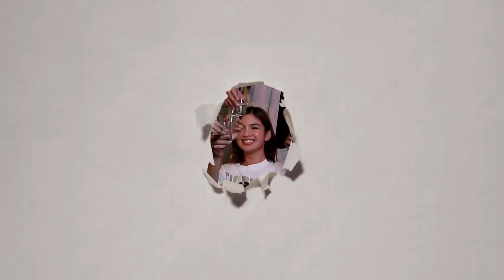Pabobohan Game with TRIE Univ Girls and Gab Lagman | Heaven Peralejo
Heavenly day, everyone!

Kamusta kayo? Hope you are all spending your week offs to pamper yourself and spend time with your loved ones. As you all take your well deserved rest, have a good laugh with the TRIE Univ Girls as I share with you our latest vlog na puno ng kulitan at tawanan.

The TRIE Casts will be in GAISANO MALL OF TORIL on July 1 at 4:00 PM!